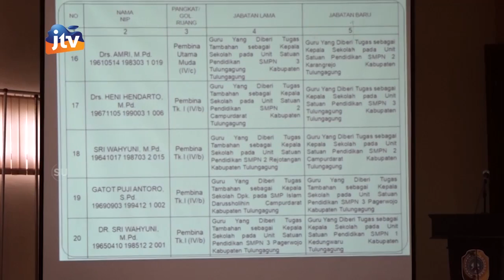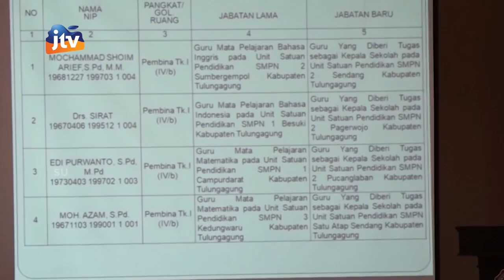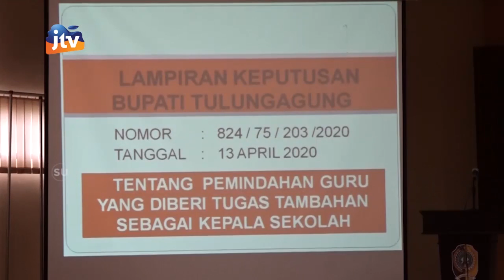DISDIKPORA Kabupaten Tulungagung Melantik 97 Kepala Sekolah SD Dan SMP Seg 1